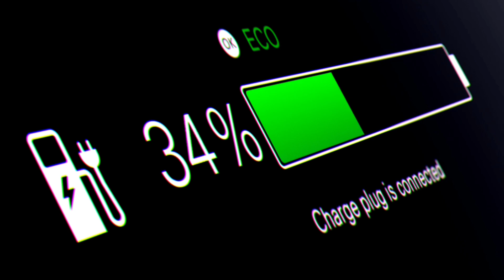How Long Can a Home Survive a Grid Shutdown Using Solar Panels Combined with Battery Storage?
Have you ever wondered how long a home can survive a grid shutdown using solar panels and battery storage? Watch this video to find out!